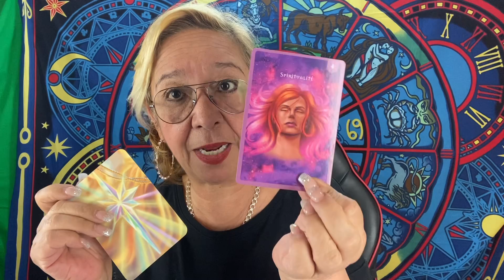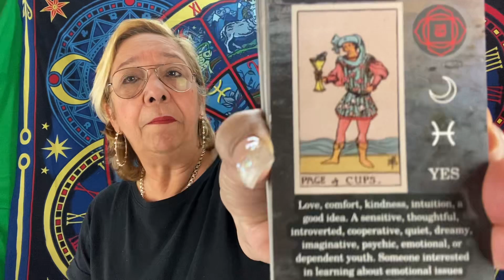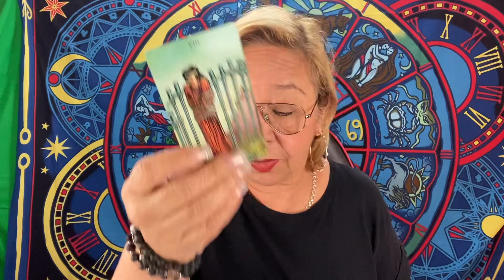LIBRA! BUSCARÁ UN ACERCAMIENTO! NO ACEPTA UN NO POR RESPUESTA! 👀😱🤯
Claro que buscará un acercamiento, pero no aceptará un no por respuesta y verás por qué.

Carmen.